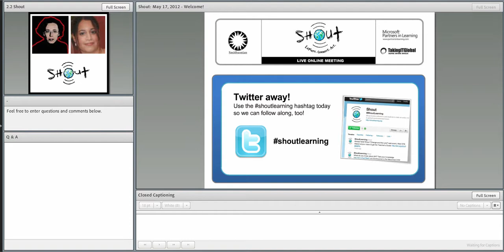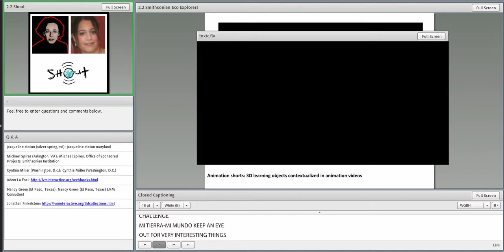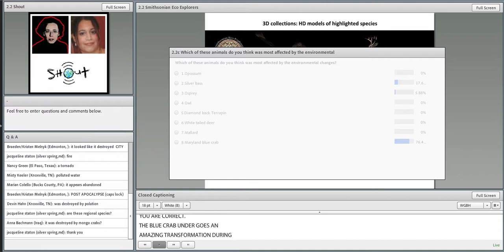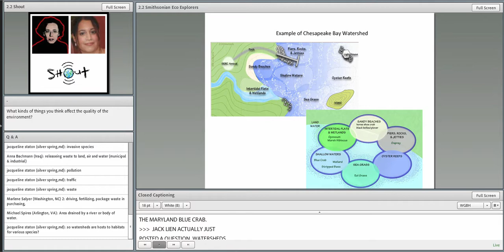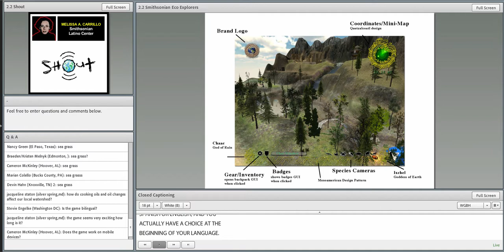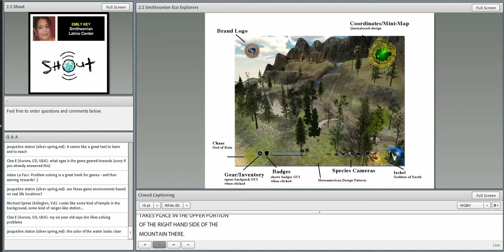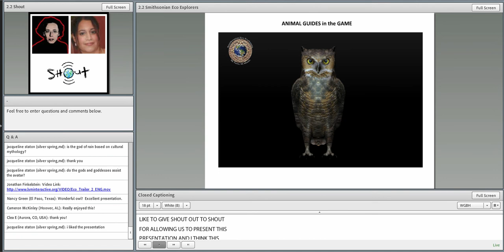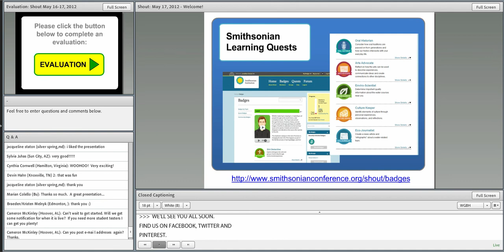Mi Tierra, Mi Mundo--Science & Culture of the Watershed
Mi Tierra, Mi Mundo is a virtual role-playing adventure game exploring the relationship of culture and the environment. Students learn about real-world ecological concepts related to sustainability and stewardship, as well as career development in STEM-related fields.

Presented by:
Melissa Carrillo & Emily Key
Director of New Media and Technology and Education Programs Manager
Smithsonian Latino Center

With support from Microsoft Partners in Learning.